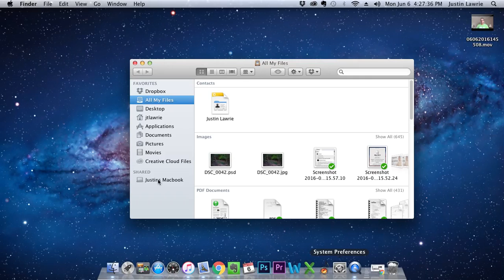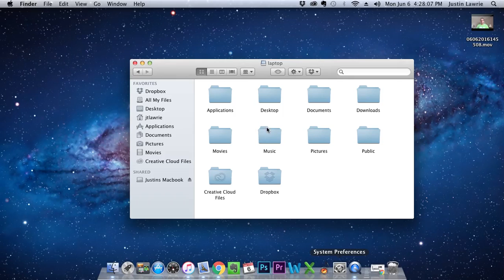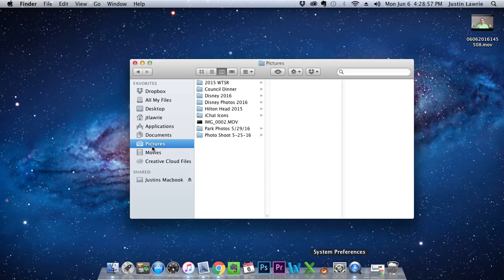How to Transer Files Between Mac Computers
Do you want more videos with JT?

About JT
JT delivers his advice and how-to videos on YouTube.

For more from JT
on the Web